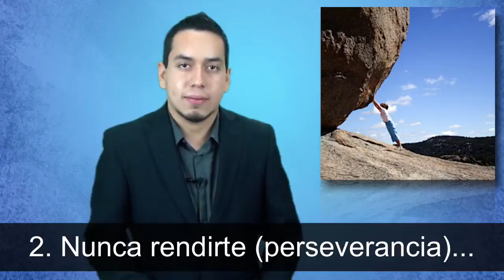¡Los Sueños se Pueden HACER REALIDAD! (WOW)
PODCAST #12 - por Victor Toscano: "Los Sueños se Pueden Hacer Realidad"

¿Has dejado en el olvido aquellos sueños que tenías cuando eras niño?
¿Te gustaría saber cómo hacer realidad tus sueños?
Ponte en marcha a partir de hoy...

Te invito a seguirme en Facebook, Twitter y en Youtube...

Cada semana estaré publicando un nuevo video como este, donde te invito a reflexionar un poco sobre lo que estás haciendo con tu vida y como mejorarla de alguna manera en los diferentes aspectos que determinan tu Éxito.

como hacer los sueños realidad,
los sueños se pueden hacer realidad,
es bueno soñar,
soñar despierto,
alcanzar los sueños,
vivir tu sueño,